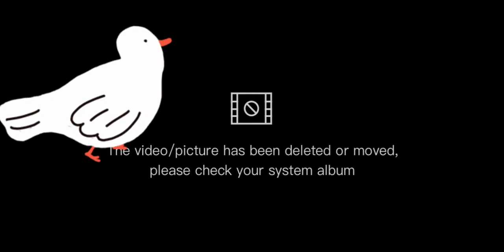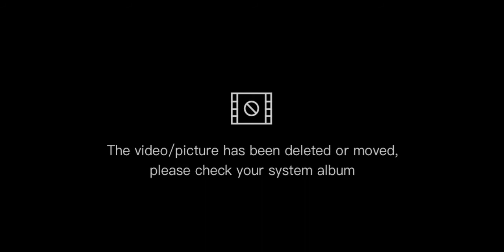parang laging gutom mga alaga ko